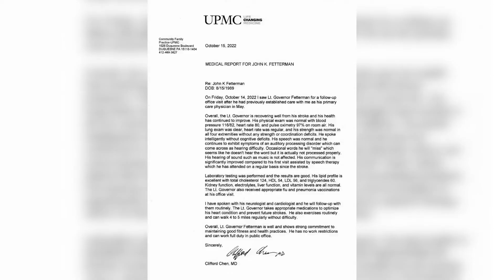Fetterman Stroke Recovery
Polls are showing a tight fight between democrat John Fetterman and republican Dr. Mehmet Oz in the PA U.S. Senate race. Fetterman's recovery from a stroke and whether it'll affect his chances to win is a key topic after their debate last week. Renata Daou has more.